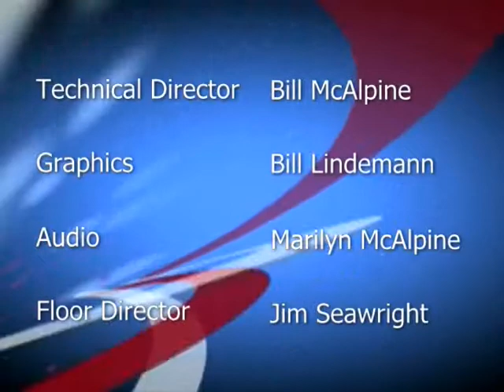The Right Side - Dr. Charlie Self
Chris Pareja speaks to historian and pastor Dr. Charlie Self. This program was aired on KMVT15 Community Media.